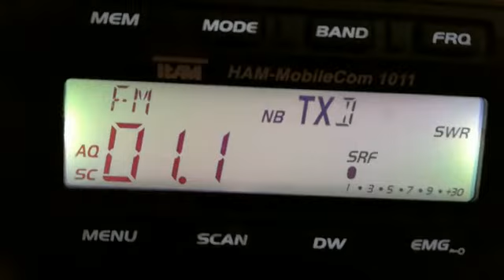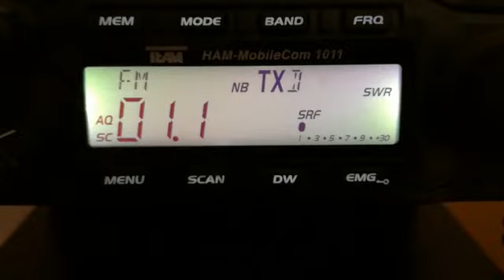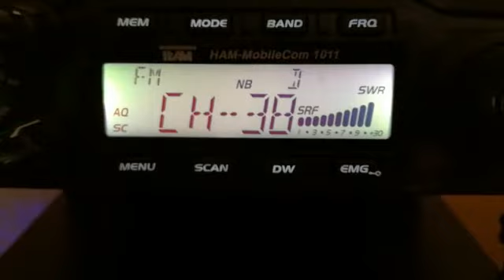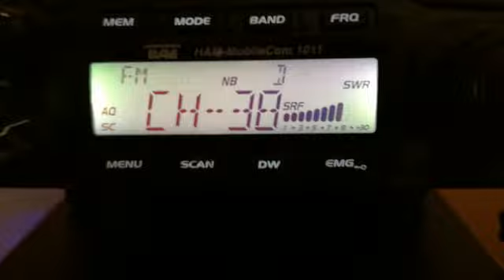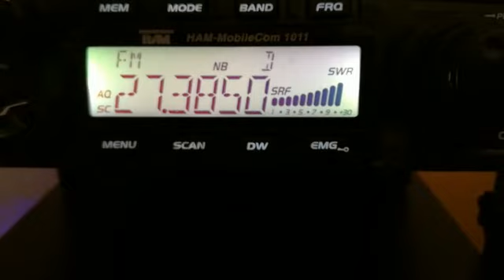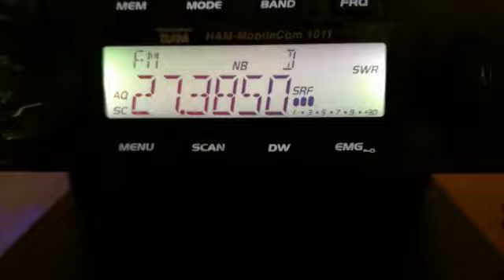President McKinley Ing.Maurer Edition !!!! Modulations Test